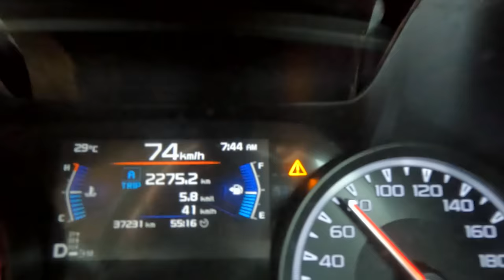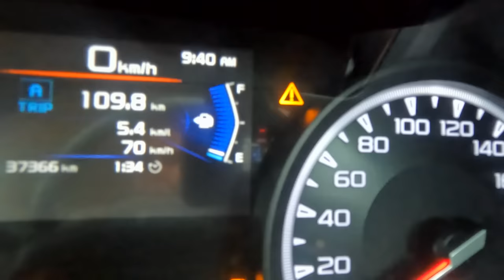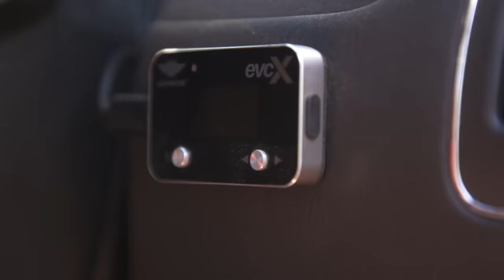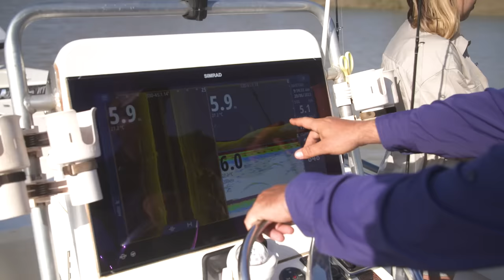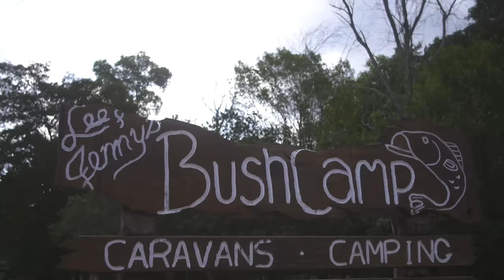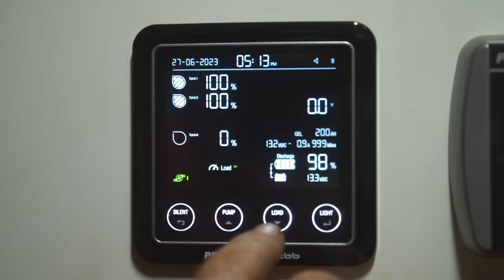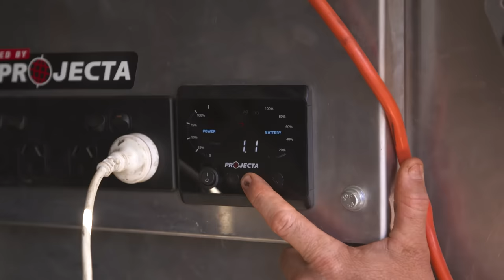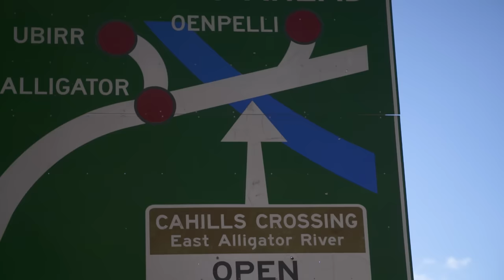GIANT CROC ENCOUNTER 🐊 + BARRA + Deserted Beach HEAVEN! Best Fishing/Camping trip in the NT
This place is UN-FREAKING-BELIEVABLE! This is the final leg of an epic journey that began in Esperance in Western Australia & now ending in Darwin in the Northern Territory. A WILD frontier full of epic landscapes, secluded camping, deadly creatures & bucket list fishing! 🐊🎣

The crew pick-up where they left off, finishing their tour of the very BEST of Arnhem Land, one of the most remote destinations in Australia! 🗺️

Then starting at Cape Arnhem, Graham, Steph & Harley pick-up the vans & head south back down the Arnhem highway to fulfil Graham’s LIFE-LONG ambition of catching a Barramundi in the Daly River & just in time to catch a Northern Territory tradition - Territory Day! 🎆

Missed the last episode of OFFGRID? Check it out here: REMOTE ARNHEM LAND ADVENTURE 10yrs in the making! Swimming holes, fishing & mud crab catch & cook